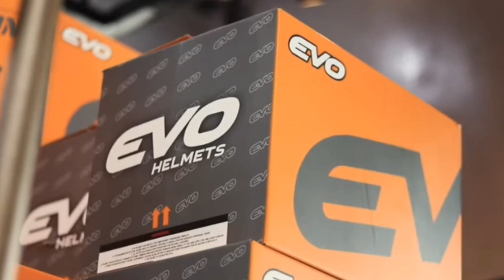KUNG VLOGGER KA PANOORIN MO TO PARA SAYO TO || TEAM GPT